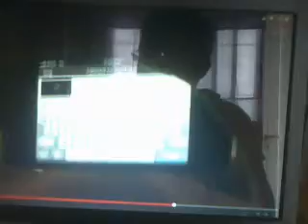via youtube capture 1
for via YouTube capture